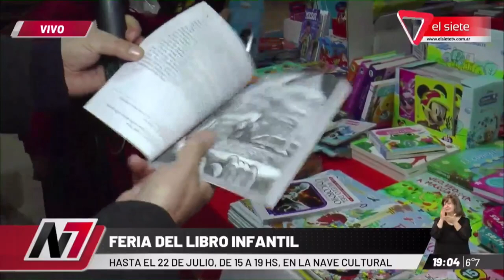📚 Llegó la Feria del Libro Infantil a Mendoza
La Nave Cultural recibe, en su sala 1, a la Feria del Libro infantil.

- Será del 11 al 22 de julio, de 15 a 19 horas, con la participación de 13 librerías de la Ciudad de Mendoza.